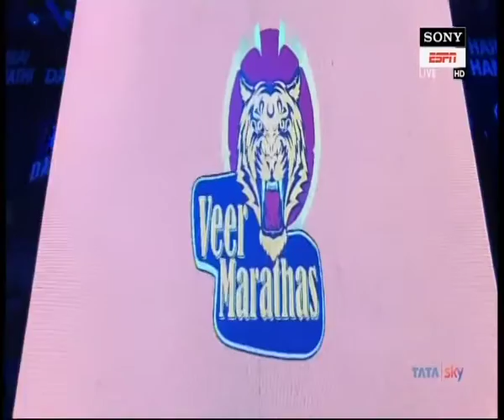PWL 3 Day 6: Ilias Beckbolatov Vs Amit Dhankar at Pro Wrestling League season 3| Full Match